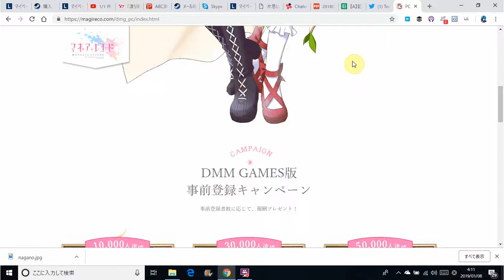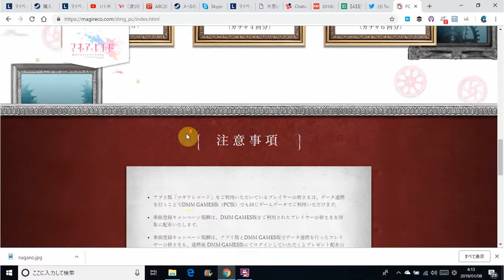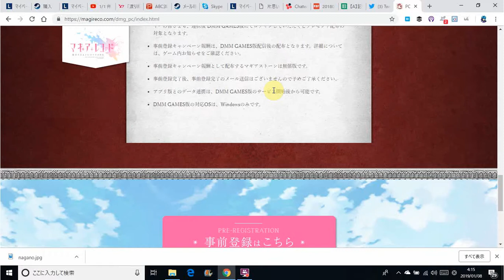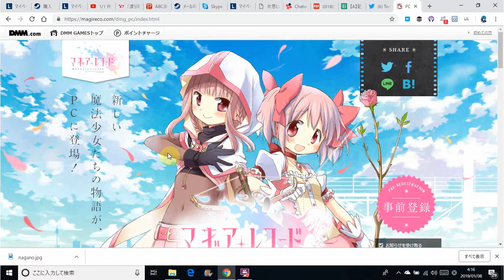【ゲーム紹介】マギアレコードがDMMからPC版で登場するらしいぞ！事前登録受付中！